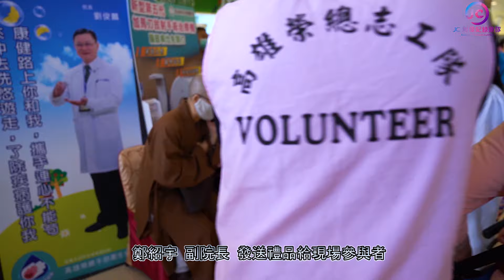20190806高雄榮總爸爸樂一夏音樂會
20190806高雄榮總爸爸樂一夏音樂會